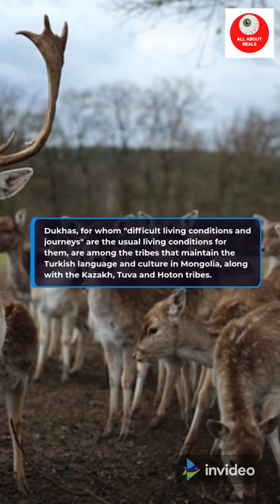The only thing they cling to is the reindeer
A handful of Turks in the middle of the desolation: Duhas! The only thing they cling to is the reindeer.

Dukha Turks, who live with deer herds in the desolate forests of northern Mongolia, continue their culture as one of the few Turkish tribes in this country.

A handful of Turks in the middle of nowhere in Southern Siberia, in the far north of Mongolia. There are only about 800 in Mongolia, which is twice the size of Turkey. Dukha Turks lead an isolated life with deer herds in one of the most sparsely populated places in the world.

The Dukha Turks, who live in one of the most remote regions of the world, can be reached after a difficult journey by plane, off-road vehicles, horses or on foot.

In order to reach the Dukha Turks, who are a handful of people in the lands where the air temperature drops to minus 50 degrees in winter, it is necessary to pass through snow-covered forests, barren steppes and frozen lakes.

Dukhas live in the forest area called "taiga" near the Russian border, in the north, which is the coldest and most mountainous region of Mongolia. Dukhas, for whom "difficult living conditions and journeys" are the usual living conditions for them, are among the tribes that maintain the Turkish language and culture in Mongolia, along with the Kazakh, Tuva and Hoton tribes.

It is estimated that the number of Dukha, a Turkish branch called "Tsaatan", meaning deer herdsmen, is only about 800 in Mongolia because they keep herds of reindeer.
In order to see the duhas, one has to reach the taiga, which is 8 thousand kilometers away from Turkey, and for this, one has to go to the north of Tsaganur district, which is north of Hövsgöl, one of the great lakes of Asia.

For the difficult journey to the borders of Southern Siberia, first by plane from the capital city of Ulanbator to Mörön with a population of 35 thousand, then by road to Tsaganur. After leaving Mörön, only the first hour of the road is asphalt.

There are herds of horses, sheep, goats and yaks along the way. After the asphalt road is finished, if the season is winter, exciting and frightening for some, the 160 kilometers long Hövsgöl section from south to north begins.

Since the air temperature is usually between minus 20 and minus 40 degrees in winter, the lake keeps ice. In this way, vehicles can go on an ice sheet that is approximately 1 meter thick. This journey takes 2 hours. The road to Tsaganur is shortened by a few hours by going over the lake. In summer, it is possible to go to Tsaganur by passing through forests and plains from the west of the lake.

For Duha Turks, deer means life. Dukha Turks, who keep reindeer herds, think that they survived thanks to these animals. Meat, milk, hides, wool, antlers, in short, every particle of the deer is the main source of food and livelihood of the Dukha. They use what they gain from it to make a living.

The reindeer is a riding animal for the Dukha, which is also used for transportation. They ride the deer they use to carry loads like horses, but this is only possible in the very cold winter season because the deer lose their endurance as the weather gets warmer.

For this reason, the Duhas take their deer herds to higher places in spring. In the warmer weather, they use horses instead of deer as riding animals.